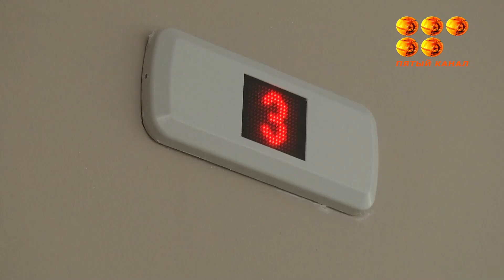Спортзала не будет.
В трех карагандинских школах дети начали учиться, хотя ремонт там не закончен.